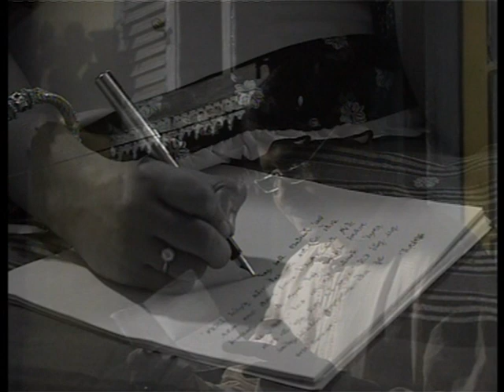লিখন তোমার | Likhan Tomar | Shades Of Love | Subinoy Roy | Rabindra sangeet